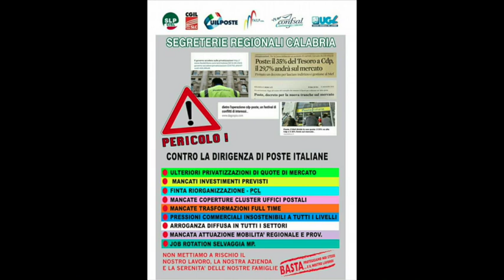Manifestazione 18 Luglio 2016 - Intervista a Enzo Cufari Segretario Regionale SLP Cisl Calabria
Manifestazione regionale unitaria lavoratori Poste Italiane SPA.
Catanzaro, 18 luglio 2016, sit-in di protesta in piazza L. Rossi.
Intervista ad Enzo Cufari Segretario Regionale della SLP (Sindacato dei Lavoratori Poste) Cisl Calabria.